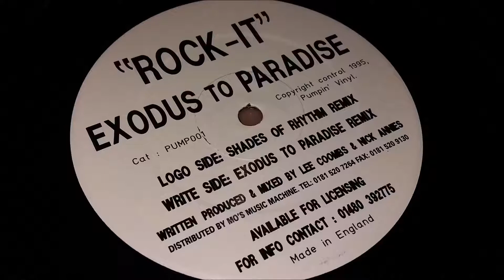Exodus To Paradise - Rock It (Shades Of Rhythm Remix)